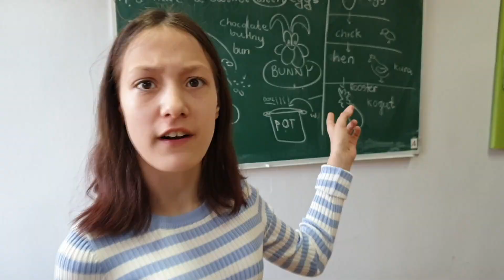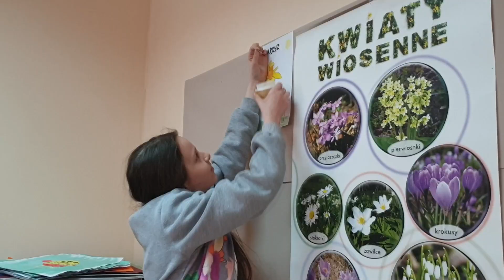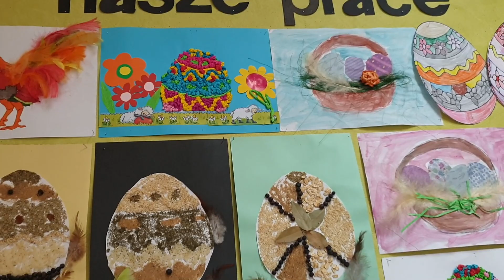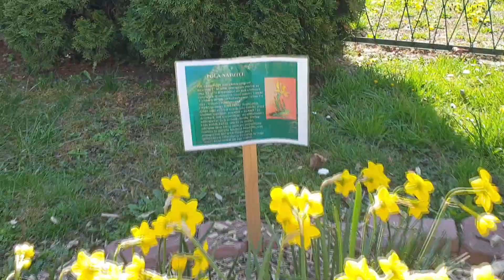Cloudya x Peter Michaels x Feel - To taki czas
...zawsze wierzcie w siebie i pokazujcie na co Was stać najlepszego!
credits:
Feel - Pokaż na co Cię stać
wersja instrumentalna - Rolf Rattay